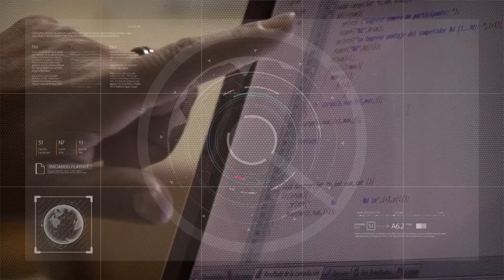Aplicación del programa PAE en la provincia 11/11/2021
Esta orientado a jóvenes sin apoyo parental. Son 15 los beneficiarios en la provincia